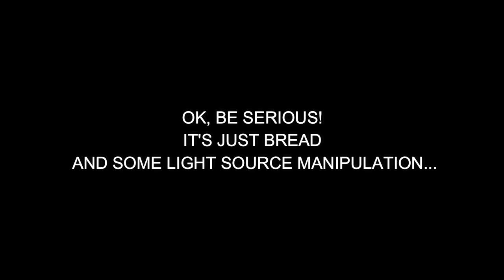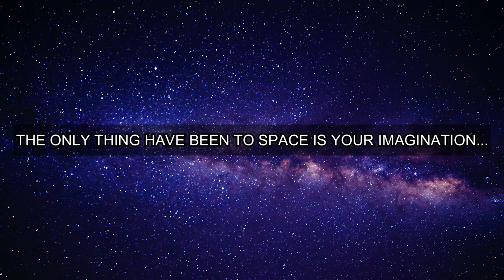🌑NEW PLANETOID DISCOVERED!🌑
Do not take space too serious - as it only exists in your imagination!
Lights in the sky are just. lights in the sky :-)

UDOSTĘPNIAJ!

P.S.